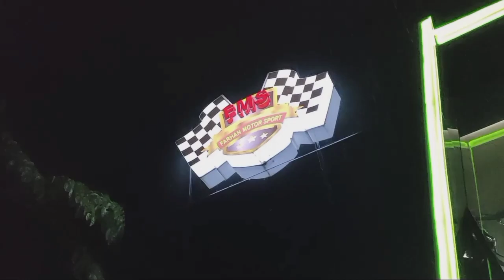Real Sesuai Ekspektasi‼️Ninja 2 Struke Type 150 SS Black Suriken ✨SOLD OUT✨ Go,,➡️Kota PUDAK FMS GRS